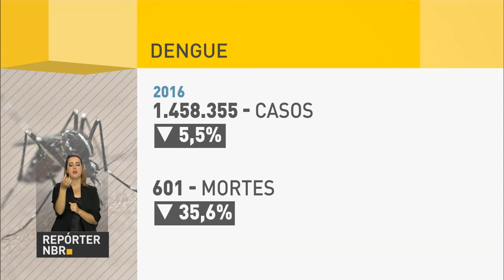Cai o número de casos de dengue no país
REPÓRTER NBR - 24.11.16: De acordo com Ministério da Saúde, foram registrados cerca de 1,4 milhão de casos de dengue no Brasil até outubro deste ano - uma queda de 5,5% em relação ao mesmo período de 2015. A quantidade de mortes causadas pela doença também diminuiu.